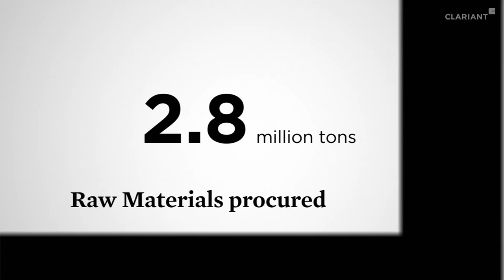Clariant 2016 Integrated Report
Join the conversation and get in touch with us!